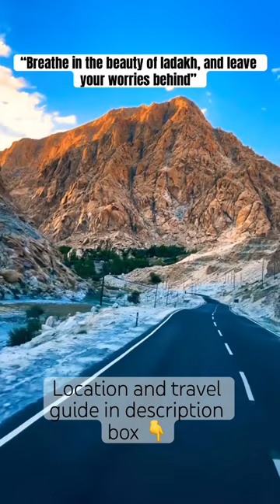Explore the uncharted terrains of ladakh & embrace the spirit of adventure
Way to Pangong Tso 📍

Pangong Tso Lake is one of those places which you can imagine would be very beautiful, but it’s not until you visit it that you come to terms with its beauty. Among the other famous lakes in Ladakh, this one is especially popular both because of its breathtaking beauty and being a delicate border point along the Line of Actual Control. It achieved immense popularity after being featured in a Bollywood movie called “3 Idiots.”

Pangong Lake, or Pangong Tso, as it is commonly known, is a high altitude saltwater lake situated at almost 4,350 meters. The lake is almost 5 kilometers wide and 134 kilometers long, with one-third of it lying in India & the other two-thirds in China. This famous lake in Ladakh is also quite deep, as it reaches a maximum depth of almost 328 feet.

The foremost thing to see at Pangong Tso Lake is its beauty, you just can't get enough of it. The mountains, with their gradual slopes which meet the deep blue meditatives waters of the lake, is a sight that remains lodged in your memory for a long time. Brahminy ducks can also be seen standing on the banks of the lake, looking for a catch or two. The lake is extremely popular among photographers, selfie enthusiasts and those on a bike trip to Ladakh.